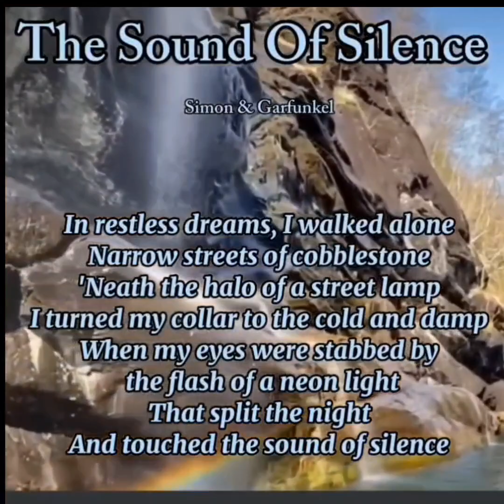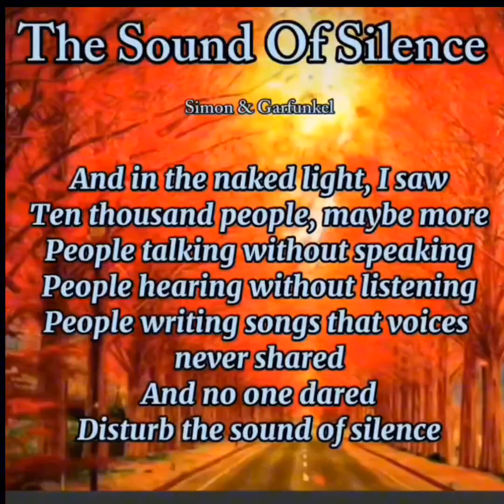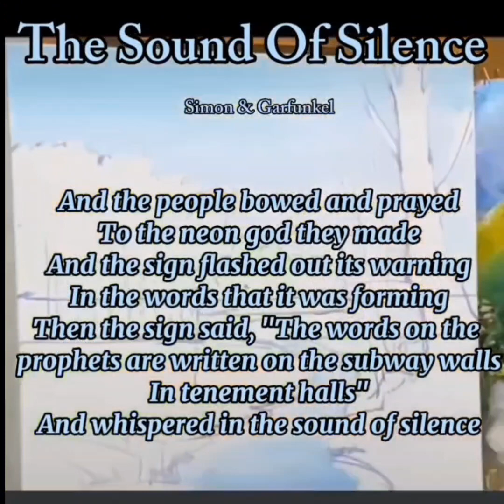The Sound of SilenceSong by Simon & Garfunke